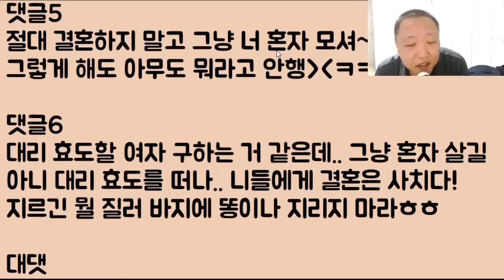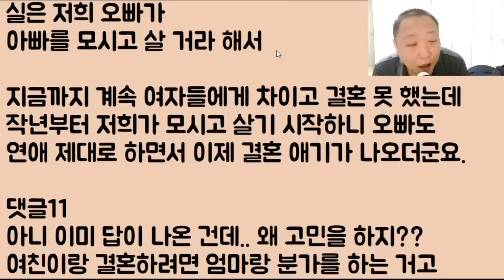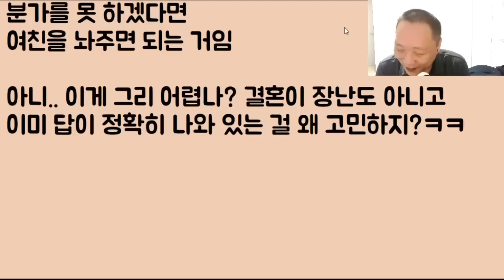[결국 그놈이 그놈이다ㅋㅋ] 합가를 거부하는 여친에게 헤어지자고 협박을 좀 했더니 웃으면서 그냥 가버리네? 어? 이게 아닌데ㅠㅠ 2부 [드디어 풀림 늦어서 죄송합니다]